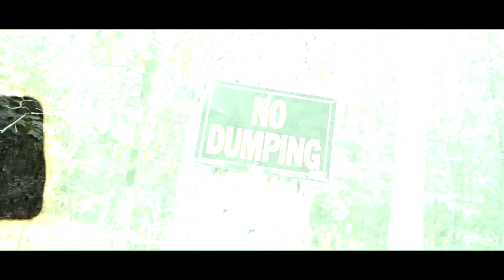Nykee X 18Sixty5Ready " TIME " ( Music Video )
Directed by Kal Carr & Kapbugsy
Egineered by James Blackmon | Titan Studios